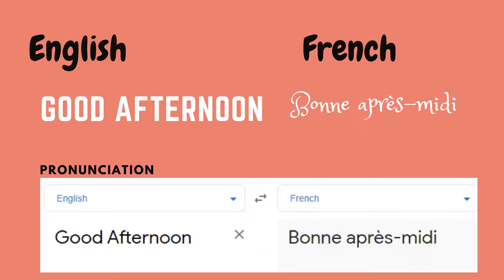Learn to say "Good Afternoon" in French | EveryDay French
Learn to say "Good Afternoon" in French.

~ EveryDay French ~